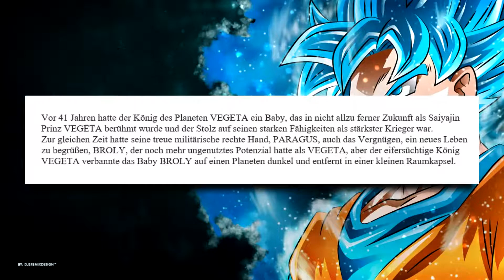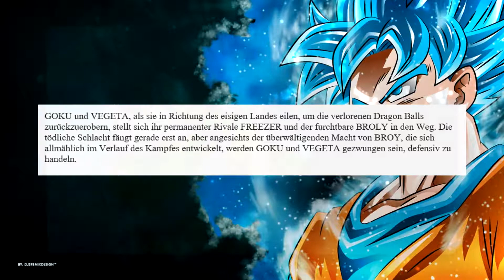Broly's VERGANGENHEIT und VERBANNUNG ENTHÜLLT![SPOILER]🌀DRAGON BALL SUPER BROLY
★ ALLGEMEINE INFORMATIONEN ZUM SPIEL:

Dragon Ball Super lebt weiter mit Dragon Ball Super: Broly. Der zwanzigste Dragon Ball Film wird im Januar 2019 in Nordamerika gezeigt. Schauen Sie sich unseren exklusiven * ersten Blick an!
Neue Leaks!!

⚡Dragon Ball Super Movie 2019
⚡Neuer Kinofilm 2018
⚡Broly
⚡Dragon Ball Super Anime 2019

Viel Spaß!

\\Super Kanäle:
►CH4RM3URS